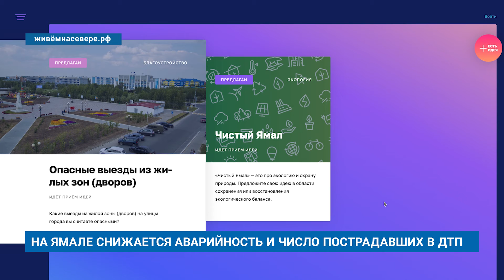НА ЯМАЛЕ СНИЖАЕТСЯ АВАРИЙНОСТЬ И ЧИСЛО ПОСТРАДАВШИХ В ДТП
По данным окружной Госавтоинспекции, аварийность в округе снизилась почти в полтора раза по сравнению с 2020 годом. Зафиксировано 272 ДТП. Сократилось количество аварий с пострадавшими, в том числе с участием детей. На 42 % снизилась смертность на дорогах.